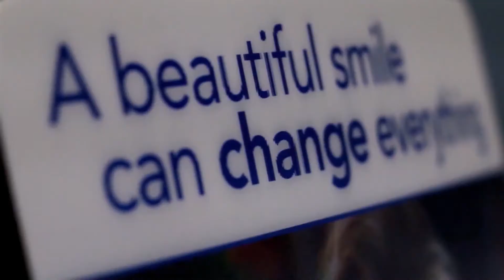Harmony TV Show EPISODE 179